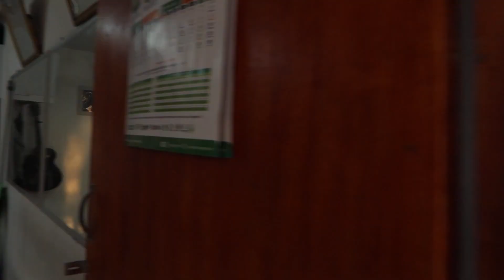ada saingan santai aja rezeki sudah ada yang atur, kalo tidak di atur korat karit